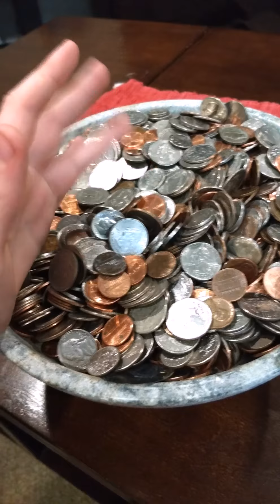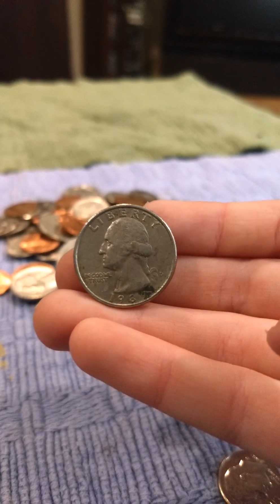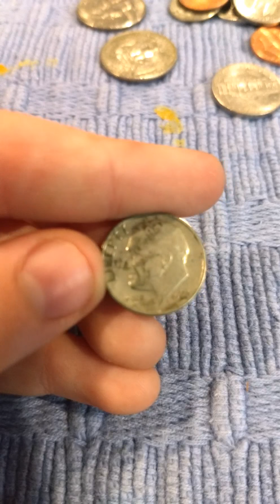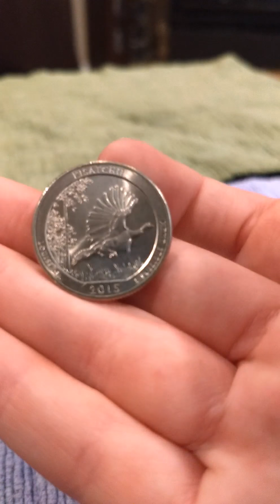Going through $30.00 + dollars in coins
This is an okay video, I was at my friend's house so I didn't have much time to really post videos today and yesterday sorry about that, but thanks guys for all the support recently it's really helped me realize that what I'm doing can help people and maybe even change their lives in some way... Thanks guys for the support make sure to like subscribe share and peace 😀😀😎😉!!!